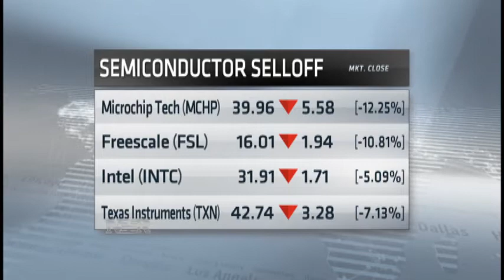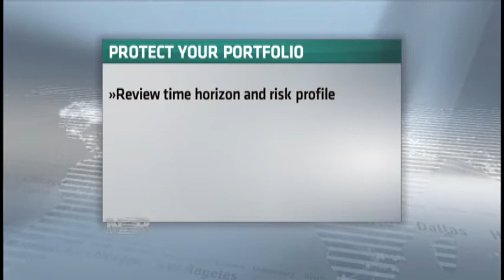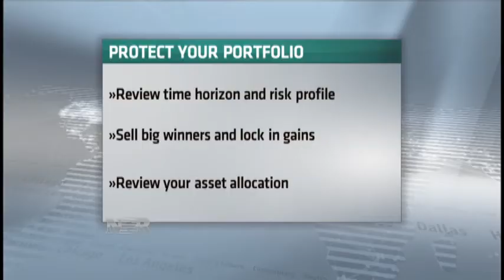Nightly Business Report: Protecting your portfolio in volatile markets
In a month that has seen the Dow move more than 2,000 points, how can you protect your portfolio from all this volatility?